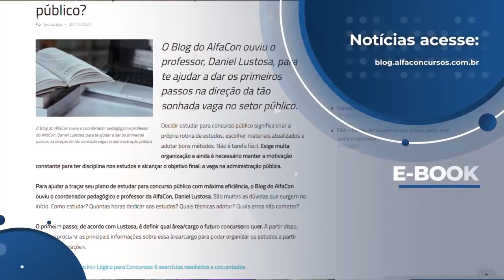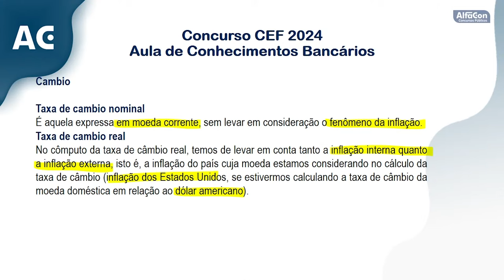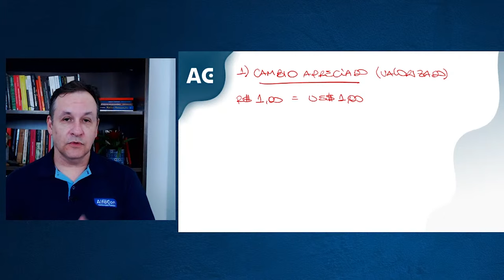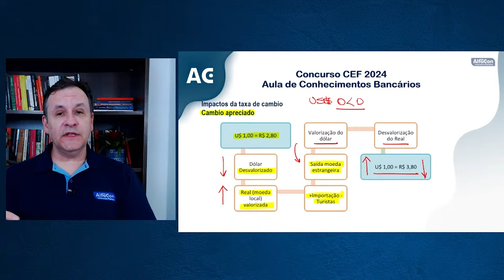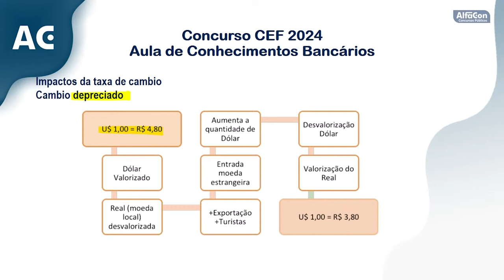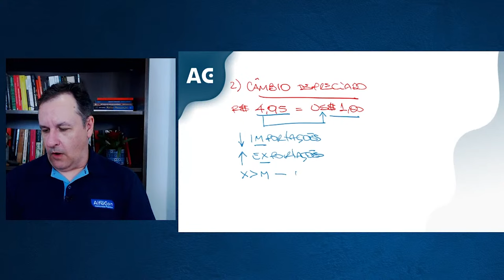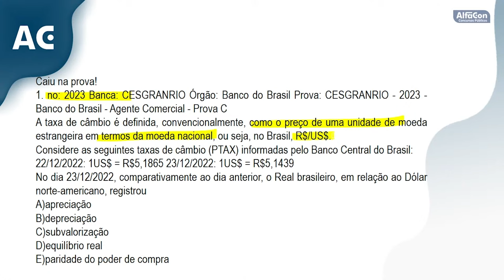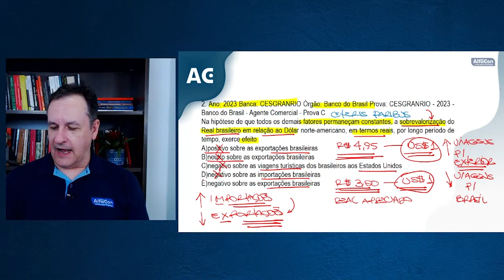Concurso Caixa Econômica 2024 - Conhecimentos Bancários - Edital Aberto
💡 O Concurso Caixa 2024 está ABERTO! São 4.050 vagas para cargos de nível médio e superior, com remuneração de até R$ 14.915,00 + benefícios. Clique e comece seus estudos sem pagar nada!

📝 Tudo sobre o Concurso da Caixa Econômica Federal: Leia mais

👨‍🏫Aula de Conhecimentos Bancários com o professor Alex Mendes